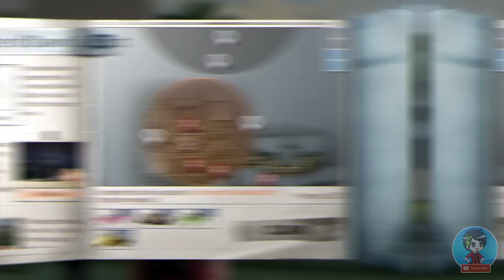Berburu New Title Levin explorer [NEW MAP:Levin City Dawn District]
anjjaayyy oke guys jadi dividio ini gw akan jelasin dimana sih lokasi tempat memori" yg berada di levin city dawn district guna mempermudah kalian pada saat ingin berburu TITLE terbaru dimap ini tanpa harus kalian buang" waktu,jiwa dan raga untuk mencarinya.
Di vidio ini gw bagi jadi 2 PART jadi untuk vidio part 2 nya akan gw upload secepat mungkin guys , hope u like it and enjoy!

Backsound video:
1.fluffing Duck-Vanoss Gaming
3.Harvest Moon-Spring